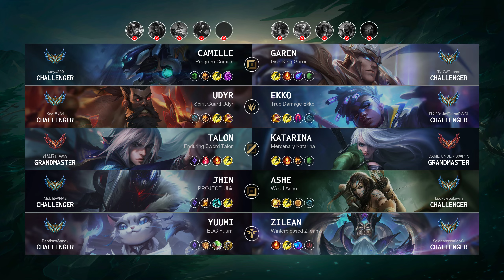Ekko Jungle vs Udyr - NA Challenger Patch 14.13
Ekko Jungle played by "抖音Vx JmEkko@PWDL", NAChallenger 1656 LP

- Skin: True Damage Ekko
- Primary Rune: Dark Harvest

Timeline:
00:00 Ban & Pick
00:15 Runes & Abilities
01:37 Gameplay
02:38 Team FIGHT
03:06 Gameplay
06:19 Hunt The Dragon
06:47 Gameplay
10:11 Team FIGHT
10:41 Gameplay
12:13 Hunt The Dragon
12:41 Gameplay
14:04 Team FIGHT
14:32 Gameplay
16:40 Get a Double Kill
16:59 Team FIGHT
17:14 Gameplay
18:35 Get a SOLO KILL
19:03 Gameplay
20:48 Team FIGHT
21:16 Gameplay
23:30 Team FIGHT
24:13 Gameplay
25:11 Team FIGHT
26:00 Hunt The Baron Nashor
26:29 Gameplay
29:31 Team FIGHT
29:54 Hunt The Dragon
30:21 Take down The Turret
30:40 Take down The Inhibitor
30:56 Gameplay
32:51 Hunt The Baron Nashor
33:19 Gameplay
34:08 Team FIGHT
34:25 Get a Triple Kill
34:37 Take down The Turret
34:46 End credit